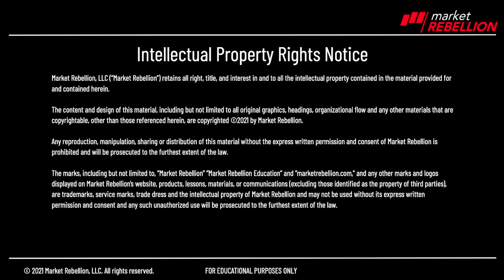⏱️60 Seconds BTC $AMZN $RIOT $MARA $TME $HAS 🇨🇳 $TAL $DIDI